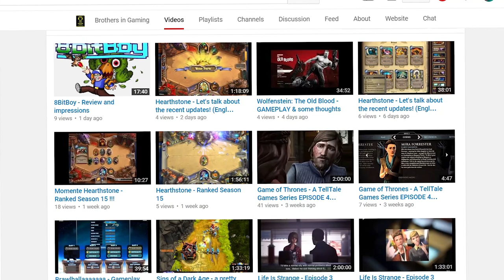Flying cats, U.S. Military to use REAL hoverbikes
Today Zakk and Anthony talk about flying cats, the United states Military developing hoverbikes for military use and so much more!!

Starwars hoverbikes becoming a reality?!

▼ Links

▼ Heartbeat

▼ Freedom!

▼ Music